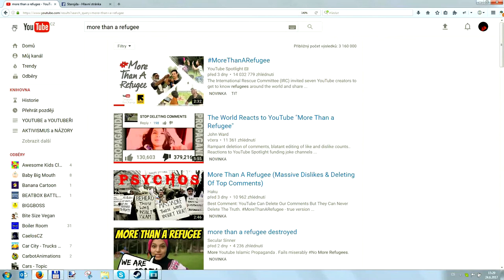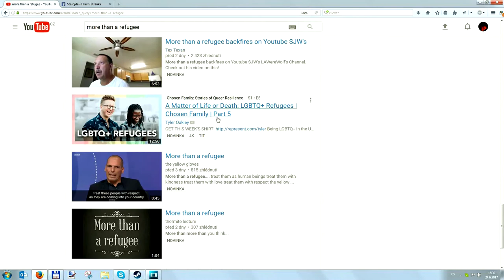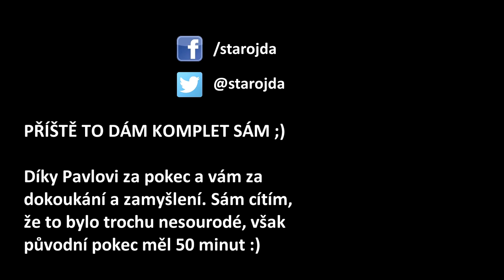Případ MoreThanARefugee a legie nácíčků - Stigur stream highlight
Pavel Novák si mě pozval na stream, kde jsme probrali uprchlíky, sluníčkáře a to, jak anti-uprchlický hlas je na netu dominantní. Zazněly naše názory na MoreThanARefugee.

Jedná se o komentované výtažky ze streamu - tam toho bylo řečeno více a i na další témata (ageismus, politika, Bělobrádek a jeho kniha Na život!). Kromě mě tam byl i StandaShow a další interesantní témata. Takže doporučuju zkouknout :)

(Já začínám po 4hod, StandaShow po 5hod)

HUDBA: Union Jacques - Forest Dub @FMA